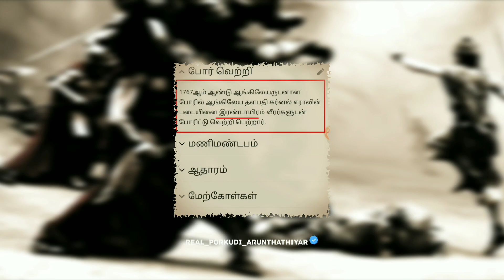அவன் கேங்ஸ்டர் இல்ல சார் மான்ஸ்டர்! ONDIVEERAN MASS STATUS | ARUNTHATHIYAR STATTUS KGF BGM